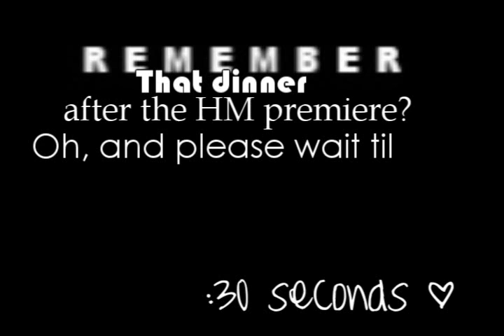picture from the dinner.